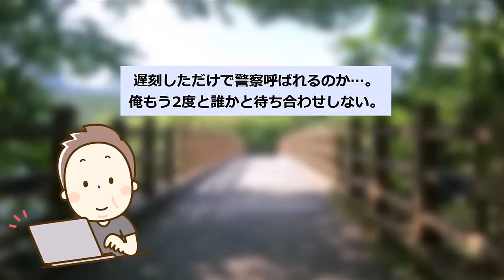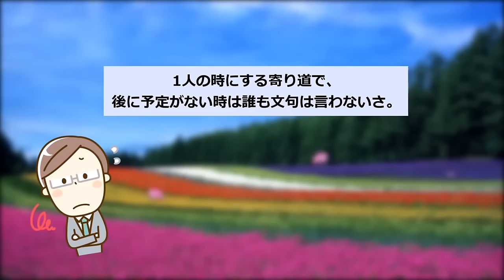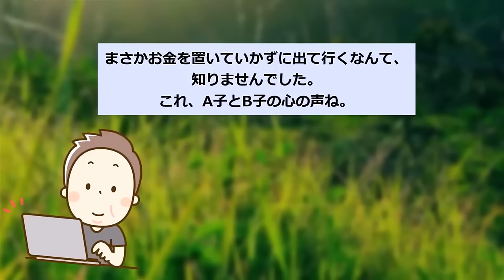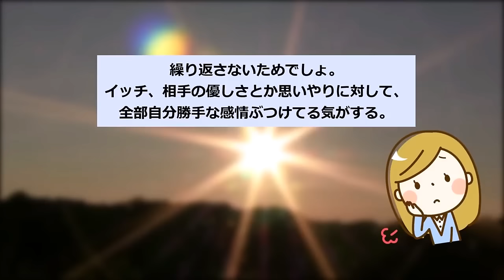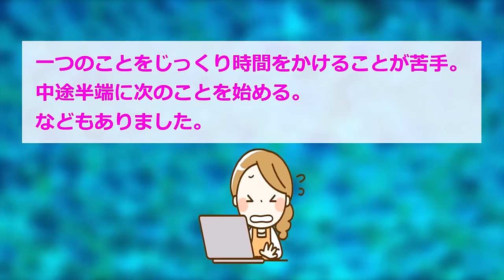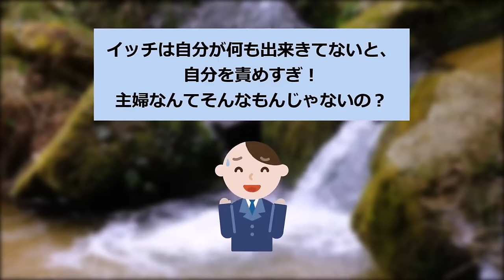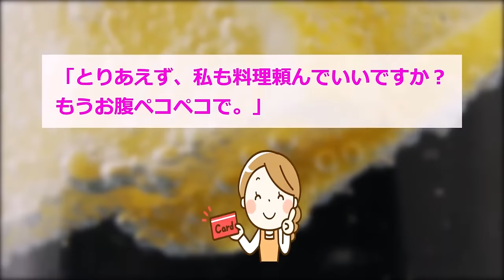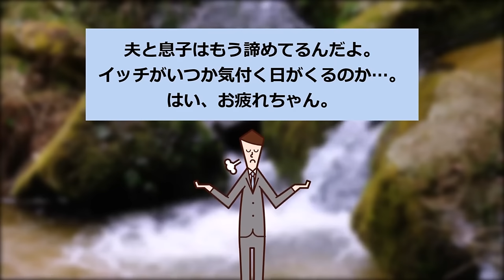【報告者キチ】「たった1分...ランチに遅刻したらママ友に通報されました...」スレ民「そりゃ警察呼ぶわ」【2chゆっくり解説】